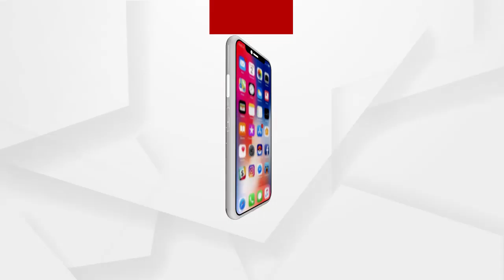ପାରମେଡିକାଲ ଷ୍ଟାଫଙ୍କୁ ସ୍ଥାୟୀ ନିଯୁକ୍ତି ଦାବିରେ ଗଣଧାରଣା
ନୂଆପଡ଼ା ଜିଲ୍ଲାରେ କୋଭିଡ ମୁକାବିଲା ନିଯୁକ୍ତ ହୋଇଥିବା ପାରମେଡିକାଲ ଷ୍ଟାଫଙ୍କୁ ସ୍ଥାୟୀ ନିଯୁକ୍ତି ଦାବିରେ ନୂଆପଡ଼ା ଜିଲ୍ଲାପାଳ କାର୍ଯ୍ୟାଳୟ ସମ୍ମୁଖରେ ଅନିର୍ଦ୍ଧିଷ୍ଟ କାଳ ପାଇଁ ଗଣଧାରଣା.